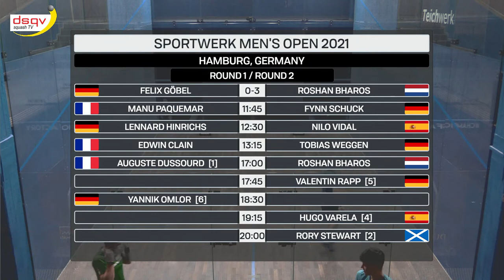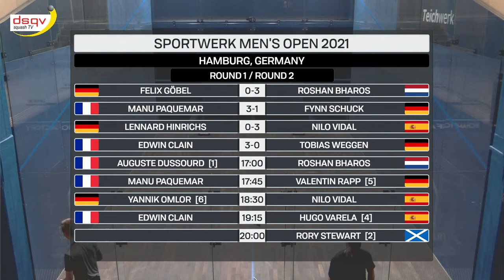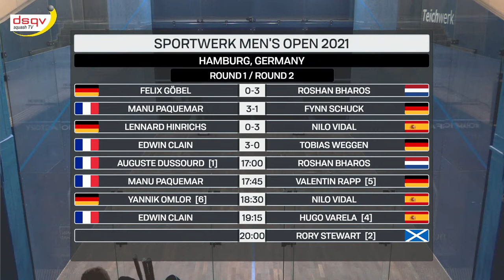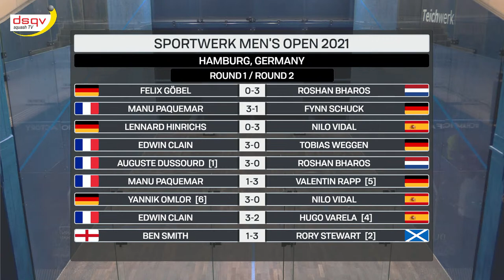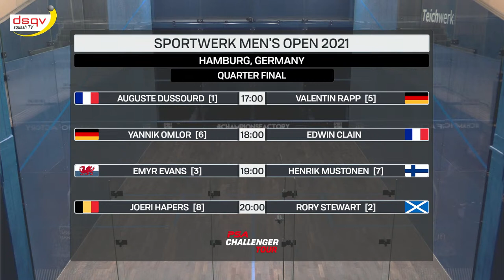LIVE SQUASH: Sportwerk Men's Open 2021 - Rd 1 & 2 - Glass Court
Live action from the Sportwerk Women's Open 2021 in Hamburg, Germany
All times local (GMT + 1)
00:00 - Rd 1 - Felix Göbel (GER) v Roshan Bharos (NED)
50:00 - Rd 1 - Manu Paquemar (FRA) v [WC] Fynn Schuck (GER)
1:37:00 - Rd 1 - [WC] Lennard Hinrichs (GER) v Nilo Vidal (ESP)
2:19:00 - Rd 1 - Edwin Clain (FRA) v [WC] Tobias Weggen (GER)
3:08:00 -  BREAK
6:08:00 - Rd 2 - [1] Auguste Dussourd (FRA) v Roshan Bharos (NED)
6:57:00 - Rd 2 - Manu Paquemar (FRA) v [5] Valentin Rapp (GER)
7:53:00 - Rd 2 - [6] Yannik Omlor (GER) v Nilo Vidal (ESP)
8:31:00 - Rd 2 - Edwin Clain (FRA) v [4] Hugo Varela (ESP)
9:49:00 - Rd 2 - Ben Smith (ENG) v [2] Rory Stewart (SCO)